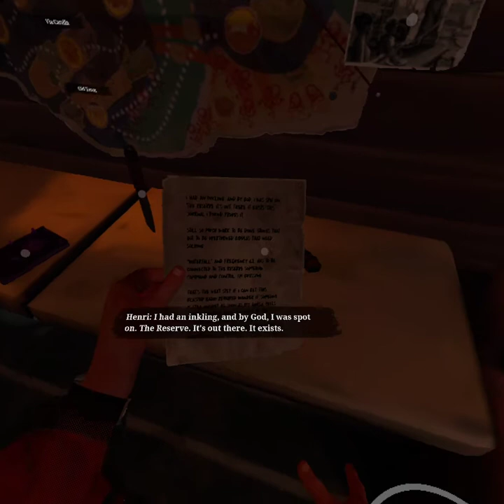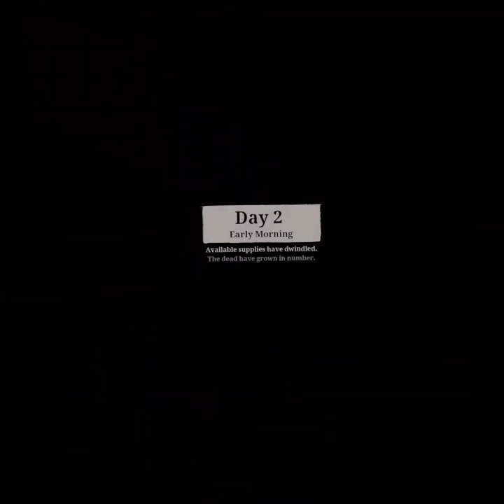IEMAND HELPEN IN NOOD!!! TWD Saints And Sinners #2